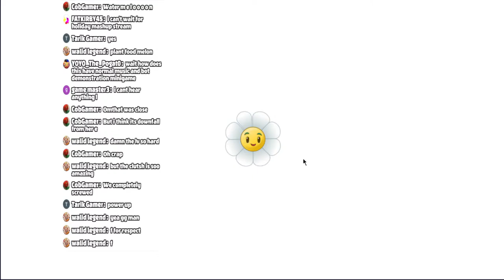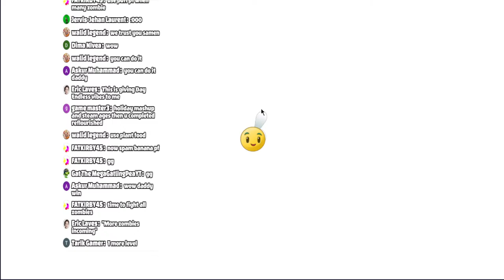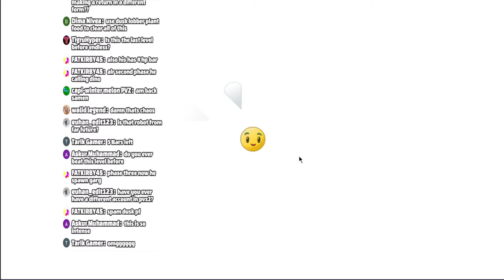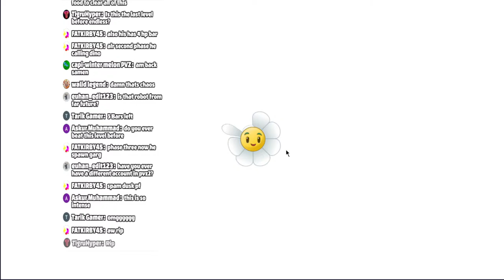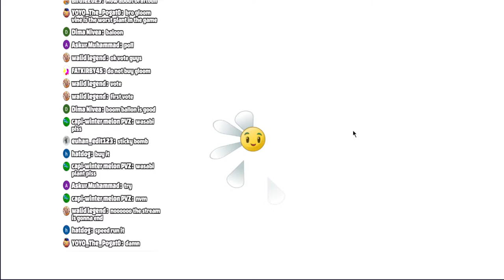[Happy Friday] New Zomboss